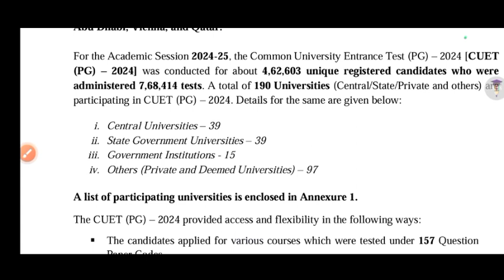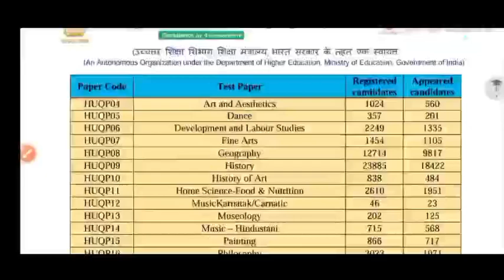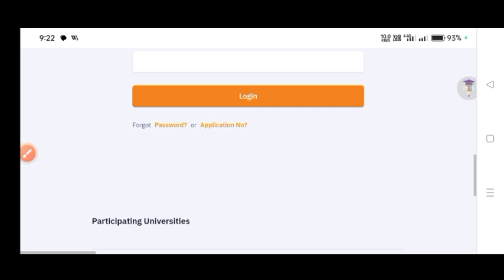CUET PG Result Declared 2024 | Cuet pg scorecard Released 2024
CUET PG Result Declared 2024 | Cuet pg scorecard Released 2024 | Cuet pg 2024 Result Declared

Thanks For
Watching.